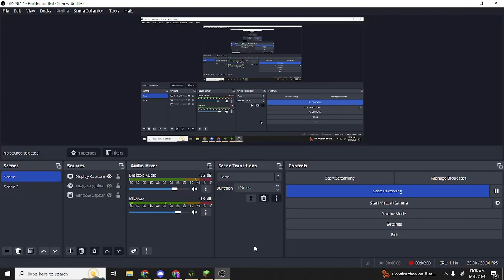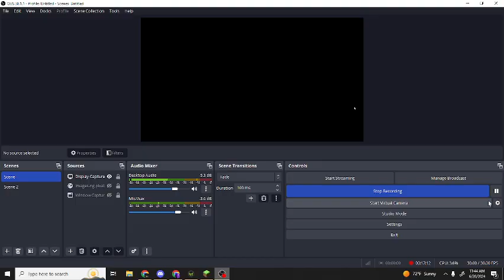The Omnitrix: episode 9 "Four arms against the creatures of the night"